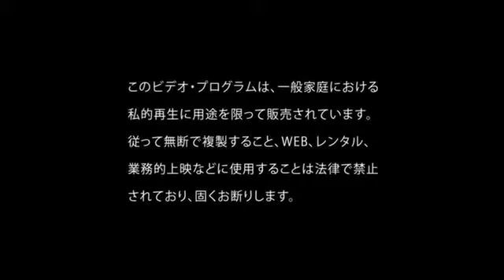【MV】 MEJIBRAY アヴァロン 【02 01 2013】